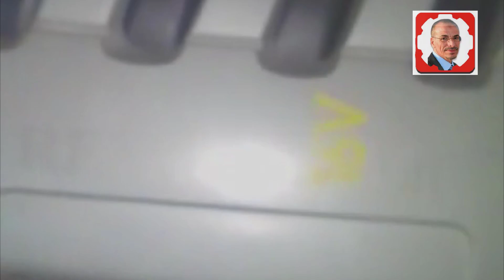رعشة وعدم استقرار RPM في السيارة عند الضغط على الوقود لا ينزل بسرعة🚗🚙🚕🇹🇳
الاسباب المحتملة
1) وجود خلل او تسرب هواء يكون سببا فى ارتفاع دوران المحرك
2) تغيير البطارية  أو تنظيف الفراشة أو تغيير بعض الحساسات المهمة في السياراة وأهمها حساسي الكرنك و الكامات
2) تسرب هواء من الكلكتور او السارفو يسبب ارتفاع فى سرعة دوران المحرك
الحل يجب فحص المحرك بالسكنار
تنضيف الفراشة وبرمجتها بواسطة جهاز الكمبيوتر
 فحص اجزاء المحرك اذا هناك تسرب هواء من بعض الاماكن
اخوانى ابنائي..
 ارجو ان تعم الفائدة على الجميع بعون الله سبحانه وتعالى
 فتعلموا منها ماتشاؤون وكل فيديو يختلف عن الاخر ولو له نفس المسمى  ولكنه يختلف في المضمون ايضاً .. ستلاحظ ذلك عندما تشاهده
 ولاتنسوني من صالح دعائكم حتى وان لم يكن هناك تعليق فادعو لي ولكم بالمغفرة ودخول الجنة امين اللهم امين لي ولكم ولوالدينا ولجميع المسلمين امين
تعلم كل شيئ مع مختار
- زيارة الموقع اكثر من 3000 فيديو
Ukraine
قرعة دوري ابطال افريقيا
طقس جدة
الجزائر
Messi
تونس
ترند